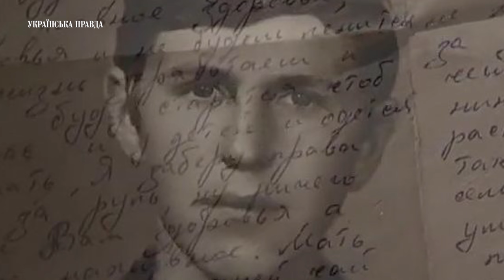Рай і Пекло Поліни Райко: таємниці розмальованої хати в Олешках на Херсонщині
Як воно – все життя працювати в колгоспі і городі, втратити доньку, питущих сина і чоловіка, почати малювати в 69 років і потрапити в історію наївного мистецтва?

Чим здивувала художників пенсіонерка? Чому почала малювати? Яка її найстрашніша картина? І чи можна врятувати будинок-музей Поліни Райко? У репортажі "Української правди" з Херсонщини.

Екскурсію по будинку Поліни Райко провели художник В'ячеслав Машницький та доглядальниця за будинком Райко, її сусідка Алла Зборовська. Адреса будинку-музею. м. Олешки, вулиця Нижня, 74

Автори: Ельдар Сарахман, Євген Руденко/Українська правда